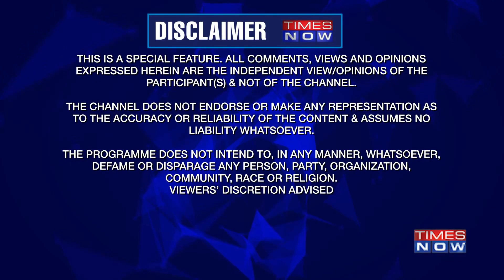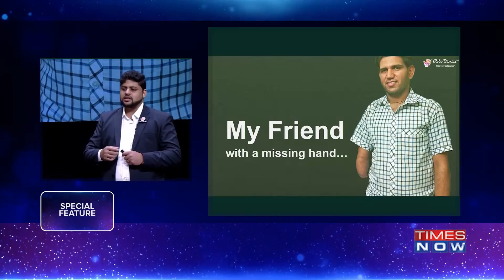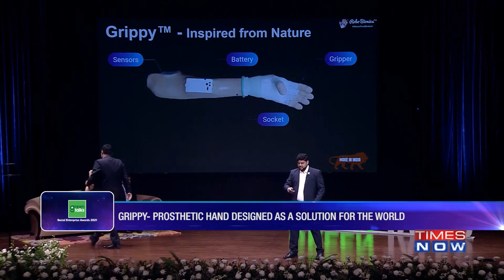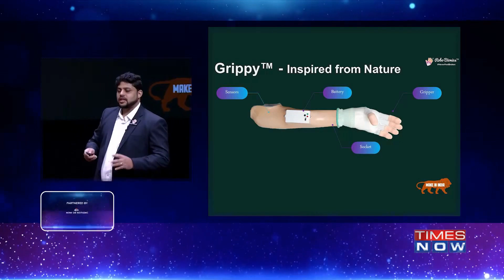Robo Bionics and the Story of Grippy with the Sense of Touch at the GreenTalks by Adani Group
A Glimpse of Robo Bionics and the Story of India's first Semi-Bionic Hand with the Sense of Touch at the GreenTalks by Adani Group and Adani Foundation and supported by TiE Hyderabad. covered by TIMES NOW